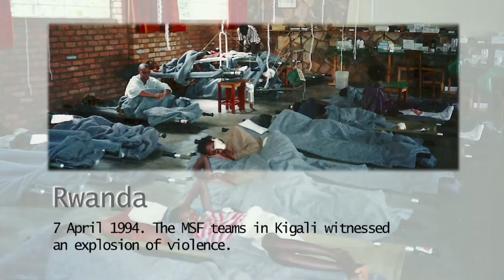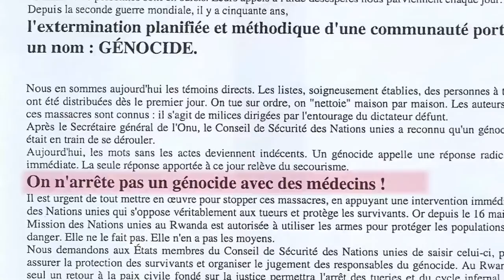Rwanda: Doctors Can't Stop Genocide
Twenty years ago, the Doctors Without Borders/Médecins Sans Frontières (MSF) team in Kigali saw the town descend into violence. These were the first days of what would go on to become known as genocide. Throughout their stay, the organization's humanitarian principles were often violated by the perpetrators of the genocide. This lead to the startling realization of the limits of humanitarian action. For the first and only time in its history, MSF made a public demand for armed intervention, pointing out a very simple truth: doctors can't stop genocide.